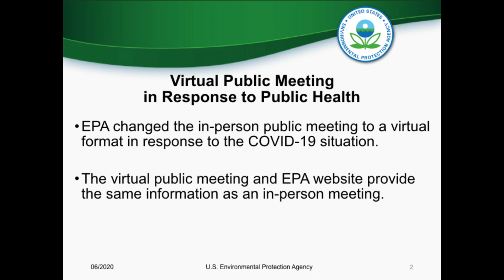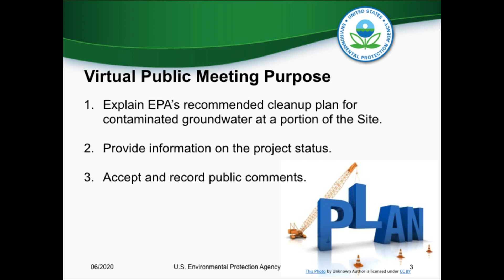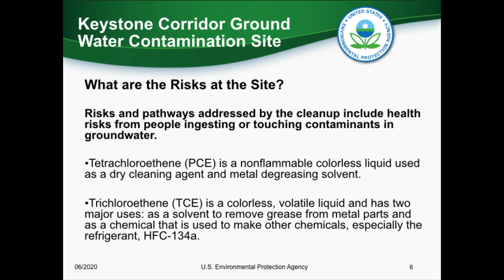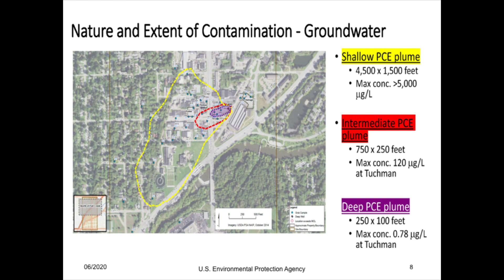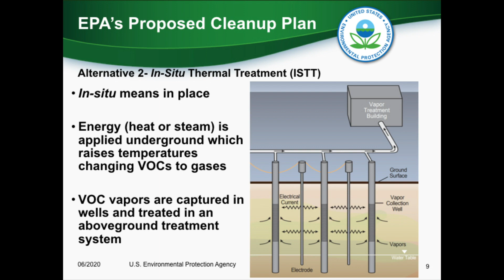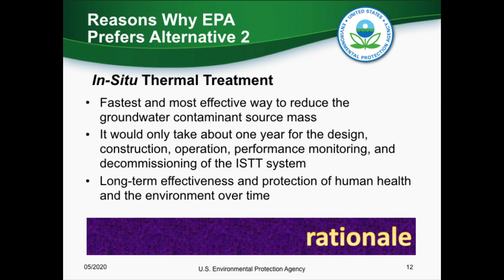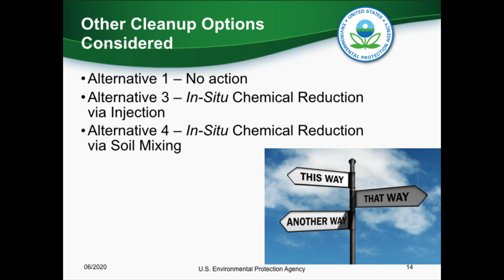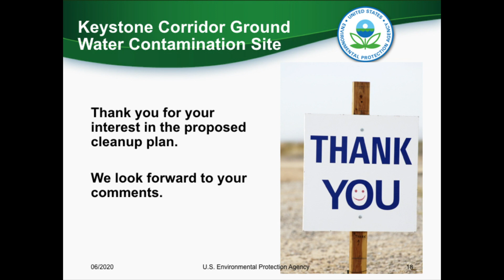Keystone Corridor Ground Water Contamination Superfund Site, Operable Unit 1 Proposed Cleanup Plan